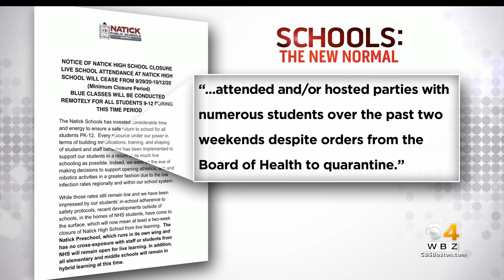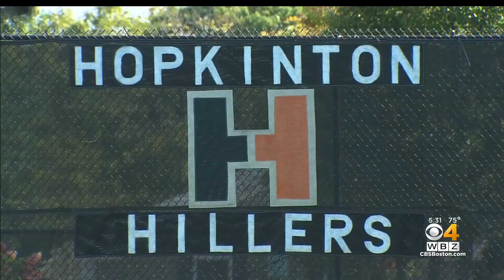Parents Plead To Education Officials To Get Kids Back Into Class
Parents from across Massachusetts begged state education officials to get their students back into the classroom. WBZ-TV's Christina Hager reports.